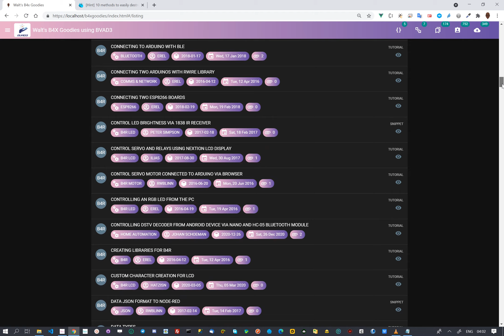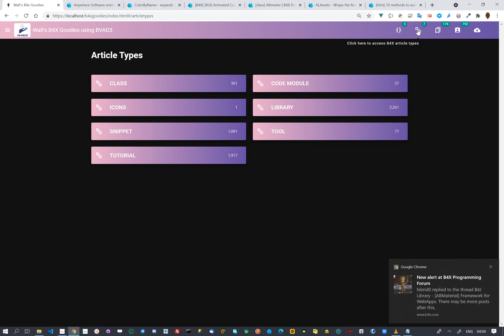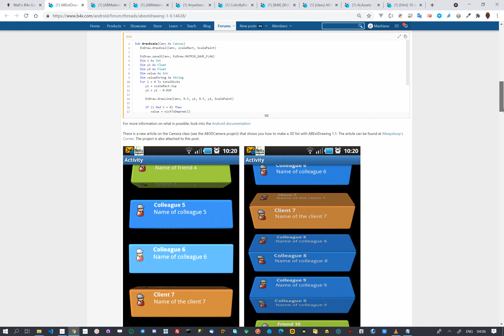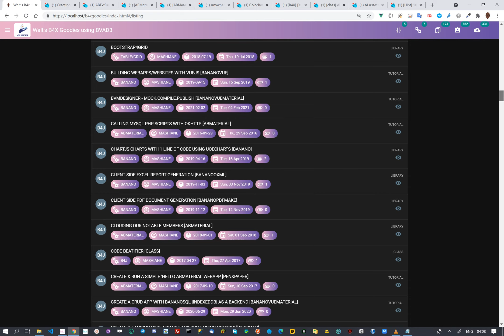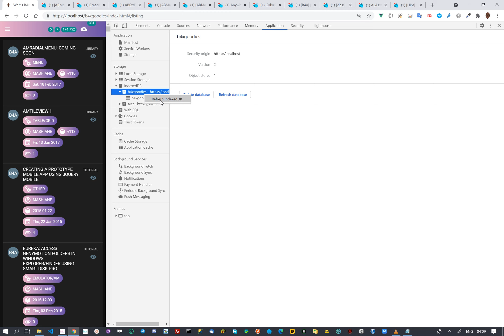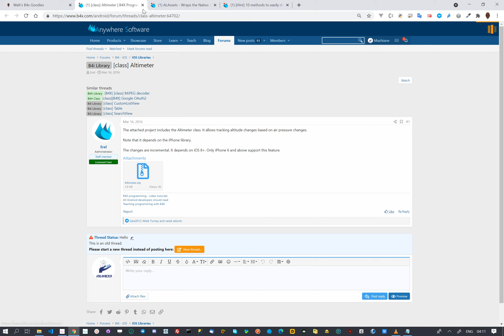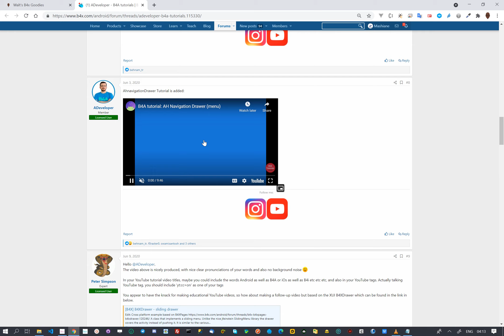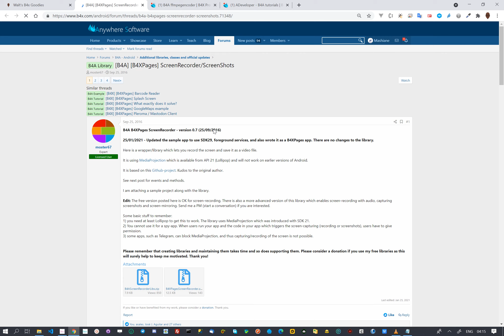Walts B4X Goodies Explorer Using BVAD3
This video is just a demo of one of the exercises we will do in class @

This includes:

1. Downloading the xlsm file from dropbox using BANanoAxios directly inside the app. BANanoAxious works like BANanoFetch or Ajax, however makes life easy. Its just a personal option.
2. Using BANanoExcel (OXML) to read the file and import it to IndexedDB using AlaSQL aka BANanoSQL.
3. Backup & Restore IndexedDB to external text file i.e. json file
4. How to use BANanoPromise & BANano.Await.
5. Adding Gradients & Tooltips to your BVAD3 Elements
6. CRUD functionality with BANanoSQL
7. Creating Lists, Chips, ChipGroups etc.
8. Designing Grids
9. Reactive State & Freezing State to be non-reactive.
10. Passing parameters / query strings to pages
11. Badges, Events
12. Creating a hidden file input and clicking it to show the file selector
13. Vue Life Cycle and many many more.